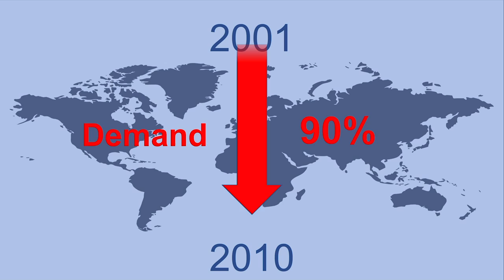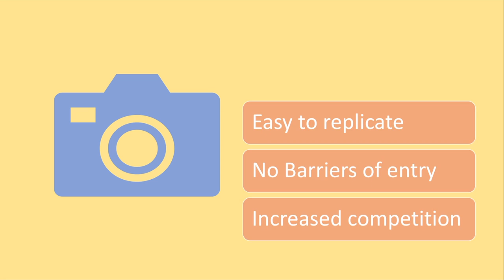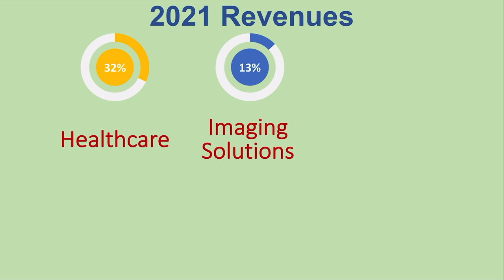How did Fujifilm survive and avoided the fate of Kodak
How Fujifilm was able to Innovate, change, and Transform to survive and thrive in the digital photography world and avoided the fate of Kodak.